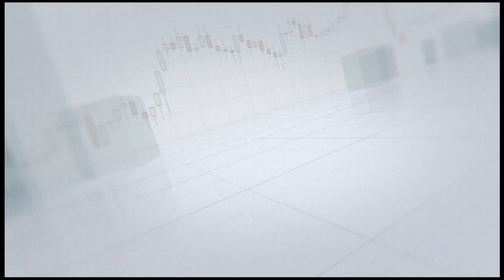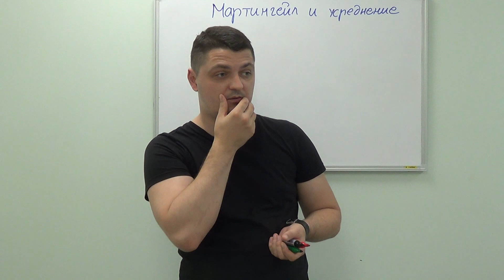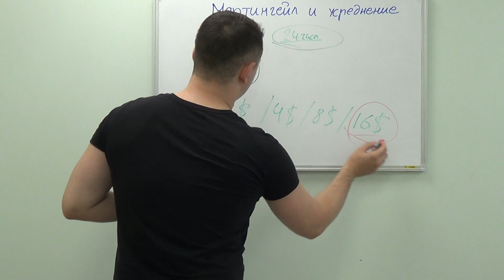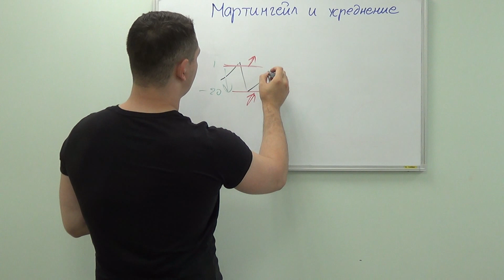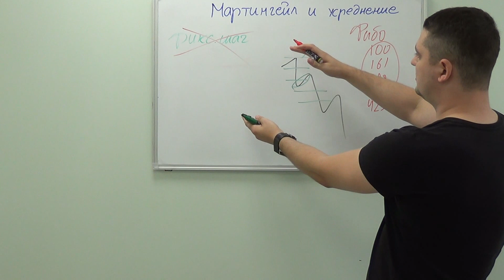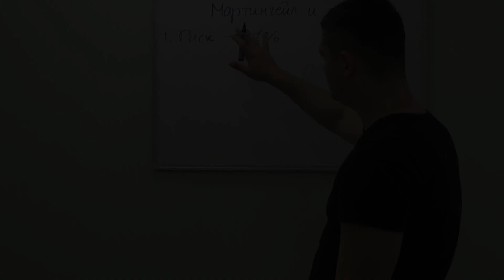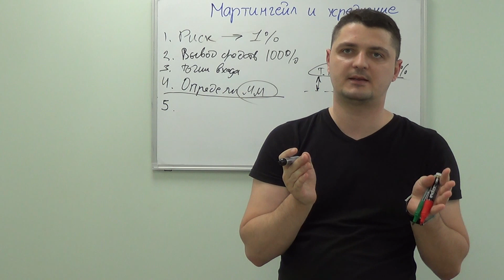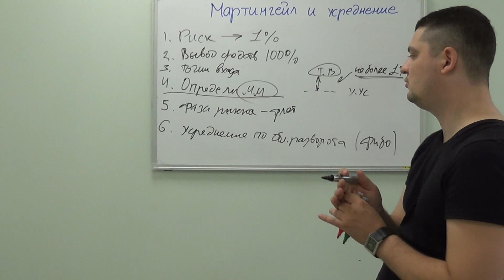МАРТИНГЕЙЛ и усреднение на форекс. Как делать правильно?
Как родился мартингейл и чем отличается от усреднения. Стоит ли использовать эти методы в трейдинге. И если использовать, то какие именно правила необходимо соблюдать. чтобы мартингейл стратегии не разорили твой депозит. Как правильно усреднять торговую позицию.